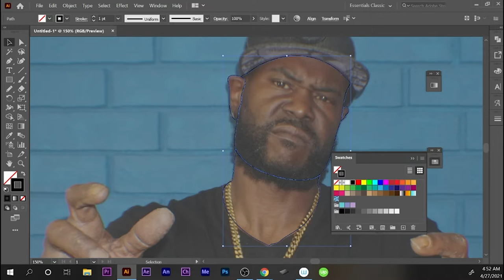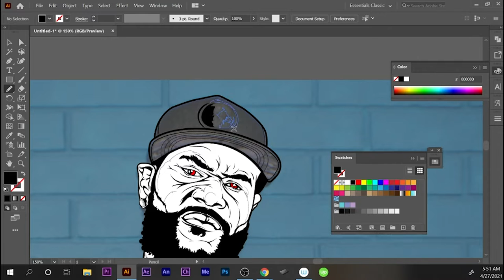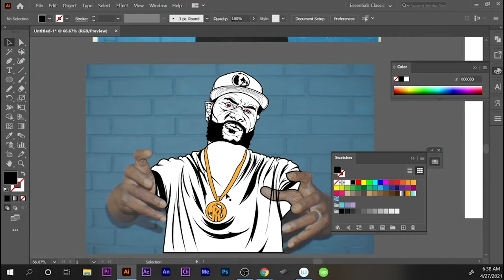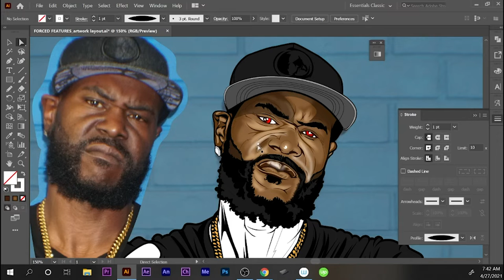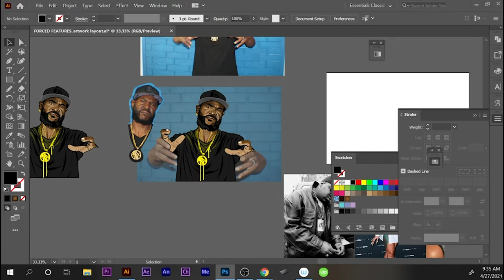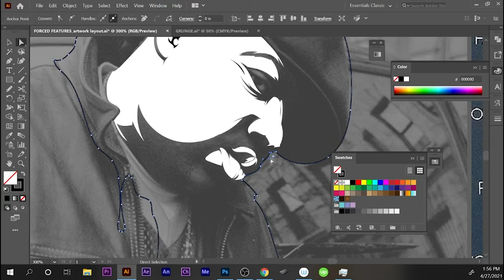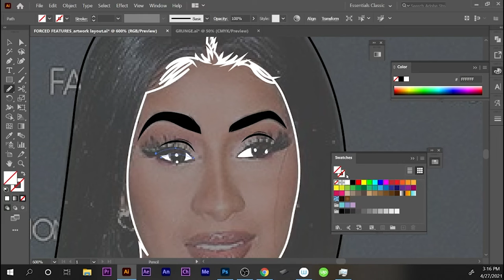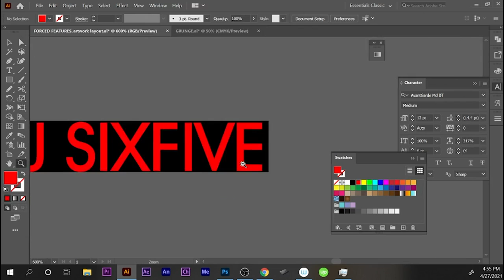HOW TO DRAW|HOW TO CARTOON YOURSELF-STEP BY STEP ADOBE ILLUSTRATOR TUTORIAL🤐GIN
WUT IT DO! CHUCKGGCODE here wit some more heat!!
Sit back and relax and enjoy this step by step tutorial on how
WE CREATED THIS DOPE ARTWORK!
every week and how we did it!

Like what you see? Get at US on:
go to contact and leave a message

🤐(ALL ILLUSTRATION ARTWORK STARTS WITH A MINIMUM DEPOSIT OF $1000.00)
(!!!SERIOUS BUSINESS ONLY!!!)🤐